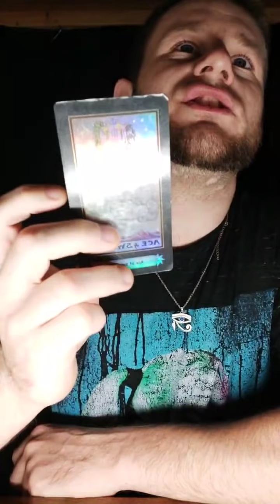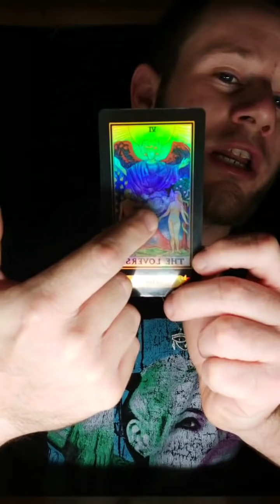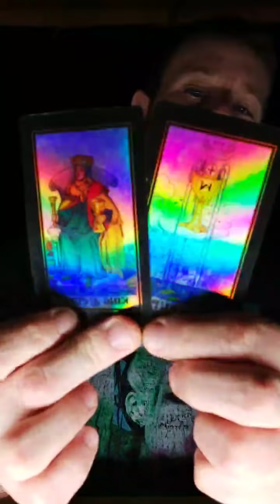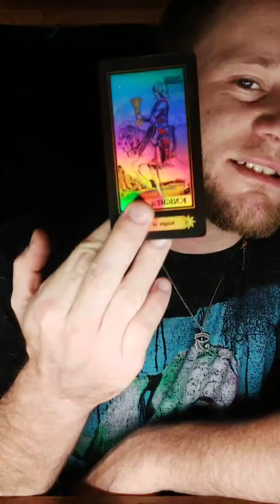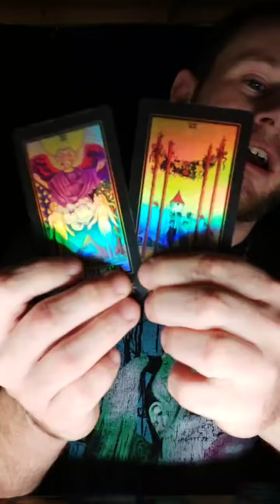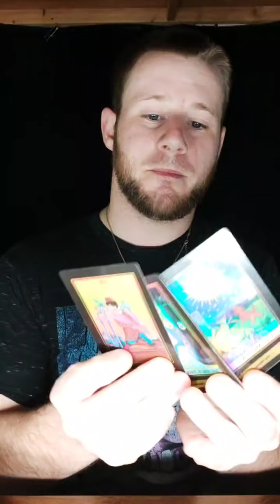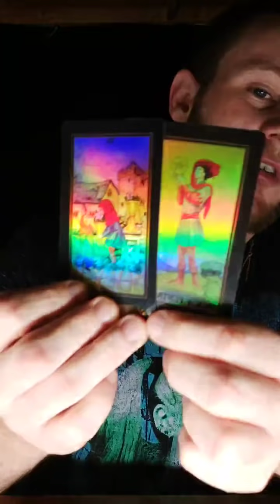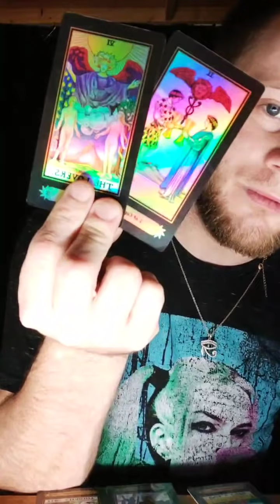♏SCORPIO READING♏ JUNE 2021 WHATS COMING N FOR JUNE RECONCILIATION FROM SOMEONE WHO CANT FORGET YOU❤